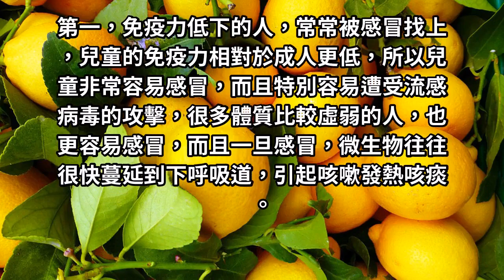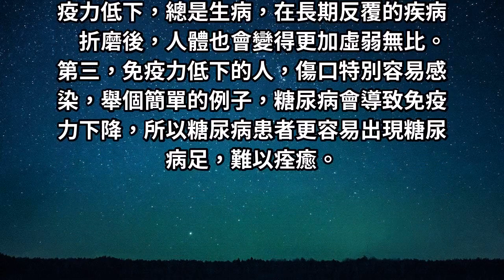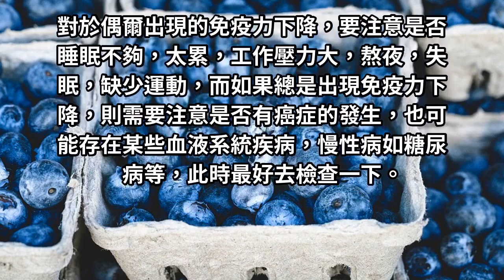四個症狀不斷出現，十有八九是免疫力下降，最好去檢查一下！